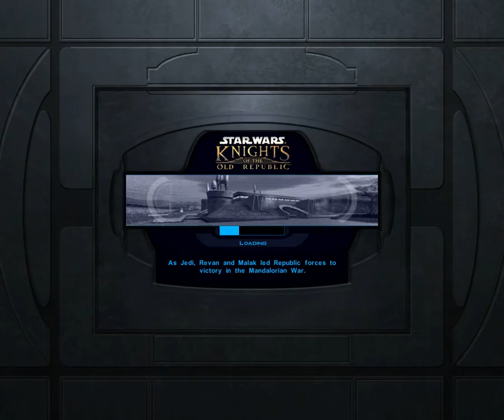SW: KOTOR végigjátszás (HD) - 18. rész (Első kalandok a Dantooine-on)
Ebben a részben elindulok a Dantooine-on kalandozni, felveszek pár küldetést, megküzdök néhány új ellenféllel és egy érdekes bűnténybe is belesodródom, amelyben a segítségemet kérik.
Vásárolj játékokat a legjobb áron és támogass engem is úgy hogy nem kerül számodra semmibe!